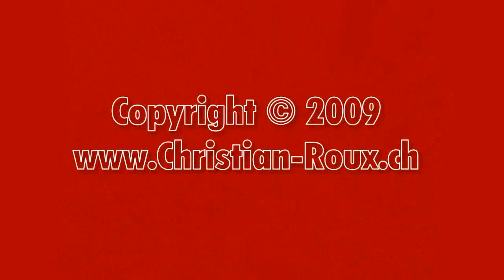Switzerland 32 (Camera on board) Grindelwald (BE) in Winter/en hiver [HD]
56712-13 Grindelwald (Milieu Du Village) Bas De Grindelwald Avant Burglauenen • Map with all videos "Camera on board" by Christian Roux